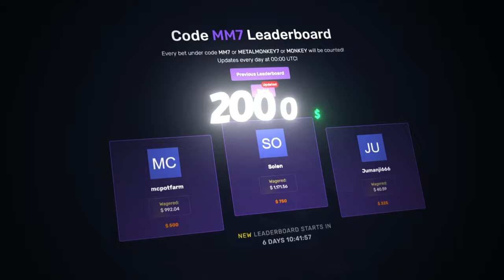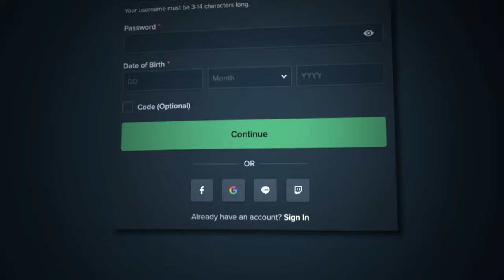250X MULTIPLIER ON GATES OF OLYMPUS 1000!?